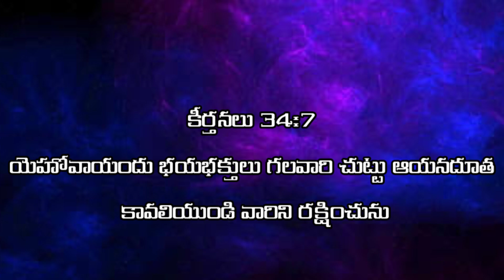కాపాడువాడు || the protector